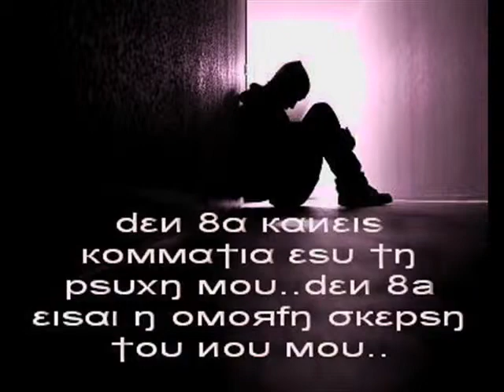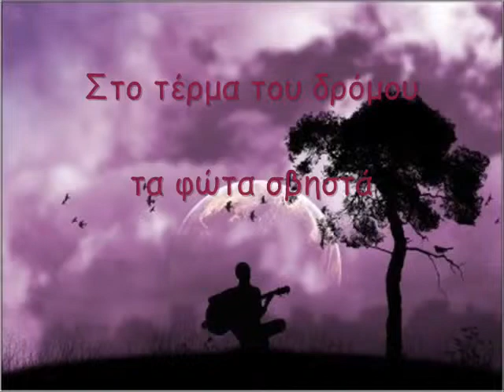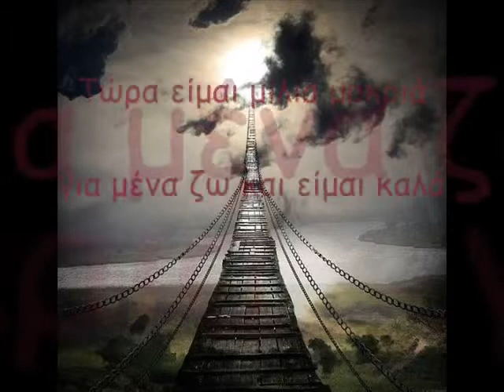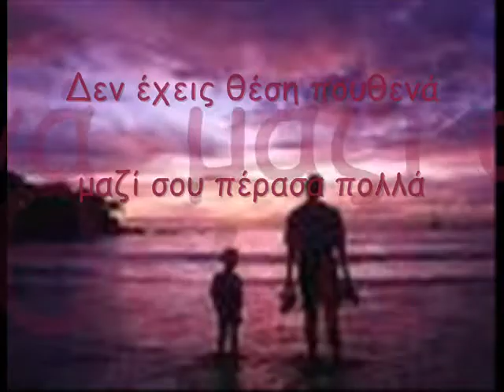Marianta pieridh Milia makria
Στίχοι:   Αγγελική Μακρυνιώτη...
Μουσική:   Ευθύβουλος
Πρώτη Εκτέλεση: Μαριάντα Πιερίδη

Στίχοι:

Μια ζωή εγώ, σ'οτι πεις να τρέχω
λάθη στη σειρά, όλα να τα αντέχω
λόγια και φιλιά, δίχως σημασία
μια ζωή εμείς, μια υποκρισία

Στο τέρμα του δρόμου τα φώτα σβηστά
το τέλος ξεκάθαρο πια...

Τώρα είμαι μίλια μακριά
για μένα ζω κι είμαι καλά
σ' έχω διαγράψει οριστικά
μαζί σου πέρασα πολλά

καινούρια μέρα ξεκινά
δεν έχεις θέση πουθενά

Έγινα σκιά που σ' ακολουθούσε
μα η καρδιά σου απλά αδιαφορούσε
έχασα καιρό κι άλλο δε με παίρνει
κοίταξε να βρεις άλλη δεδομένη

Χαμένοι από χερί στο λέω εμείς
και φεύγει όποιος ξέρει νωρίς...